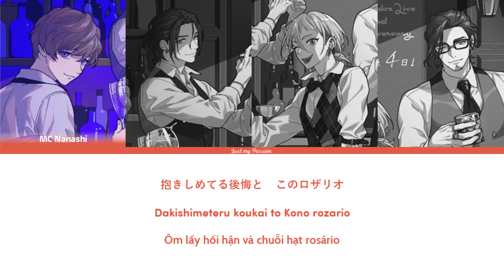【Vietsub】Mercy On Me || The Cat's Whiskers - Paradox Live（パラライ）-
Mercy on me: xin hãy rủ lòng thương tôi
ロザリオ: Chuỗi Mân Côi (tiếng Bồ Đào Nha : rosário, tiếng Latinh : rosarium) là một chuỗi hạt cầu nguyện được sử dụng trong Giáo hội Công giáo để lặp lại lời cầu nguyện với Đức Trinh Nữ Maria (Ave Maria).

🎵 Song information
Lyrics: SIMON
Composition & Arrangement: LOWEND ORDER
Rap and Vocals: The Cat's Whiskers